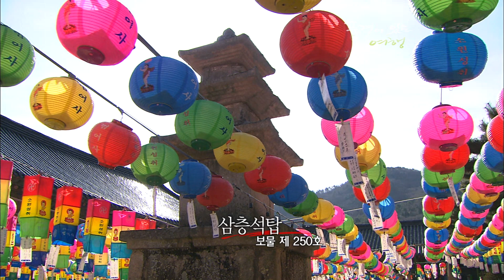부산의 상징 '오륙도'와 부산의 명소 '자갈치 시장'이 있는 동 부산 여행 [풍경이 있는 여행 KBS 20100130 방송]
[풍경이있는여행] 갈매기의 꿈 - 동 부산

▶ 선찰대본산 (禪刹大本山) 범어사 (梵魚寺)
부산광역시 금정구 청룡동에 자리한 범어사는 금정산 동쪽 사면에 자리하고 있다.
등위에서 장군봉이 지켜주고, 금정산과 계명산이 좌우에서 감싸안고 있는 천헤의 요새같은 곳이다. 금정산성과 이어져 있어 관광지로도 유명하다.

▶ 최치원의 숨결 해운대 동백섬
부산기념물 제 46호로 지정된 곳. 해운대 해수욕장 서쪽에 있으며, 형태가 다리미를 닮았다 하여 다리미섬 이라고도 불린다.
섬에는 동백공원이 있고, 공원 내에는 신라 말기의 유학자 최치원의 동상과 시비가 있으며 동쪽의 해벽에는 최치원이 해운대라고 세긴 바위가 있다.

▶ 부산의 상징 오륙도
조용필의 돌아와요, 부산항에 라는 노래에서도 나오듯이 오륙도는 부산의 상징이다.
오륙도는 원래 육지인 승두말에서 남동쪽으로 길게 뻗어 있었으나, 간빙기 이후 수직적인 파식작용으로 절리면을 따라 해식동이 생기고, 이것이 더욱 확대되면서 해식 이암으로 분리되어 지금처럼 5개의 섬이 되었다. 남구 백운포에서 보면 그 생성과정을 이해할 수 있다. (육지와 연결된 흔적이 확연히 들어난다.)

▶ 부산의 명소 대표적인 시장 자갈치 시장
부산광역시 중구 남포동과, 서구 충무동에 있는 수산물 시장이다.
부산의 대표적인 재래시장. 자갈치란 이름은 지금의 충무동 로터리까지 뻗어 있던 자갈밭을 자갈처라 불렀던 데서 유래하였다. 수산시장의 진 면목을 볼 수 있는 곳이다. 갈매기를 상징하는 지붕의 현대식 건물이 새로 지어졌으나, 재래시장이 여전히 남아있다.

▶ 바다와 용과 관음대불이 조화를 이룬 해동 용궁사
기장군 시랑리에 위치한 용궁사. 대개의 사찰은 산중에 자리잡고 있지만 해동용궁사는 검푸른 바다가 한눈에 가득 채우고 있는 곳에 위치 하고 있다. 용궁사는 이름그대로 바닷물이 바로 발아래서 철썩대는 수상법당이란 표현이 맞을것이다.
우리나라의 관음신앙이 해안이나 섬에 형성되어 있는 양양 낙산사, 남해 보리암, 해동 용궁사로 한국의 삼대 관음성지의 한곳이다.